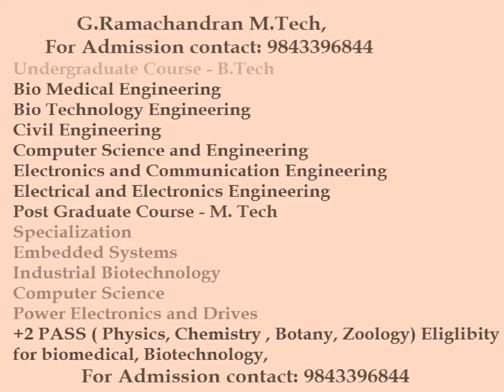How to join without entrance exams engineering , medical, Agriculture , paramedical, biomedical ?